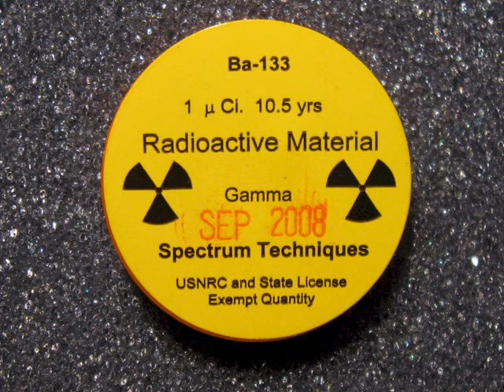[UPDATED] radioactivity on video - just like inside chernobyl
i filmed multiple radioactive sources (see video for details) with my webcamera. i took the camera apart to expose the CCD, removing the glass that covers it - thus allowing even the alpha particles to strike the photo chip... with outstanding results!